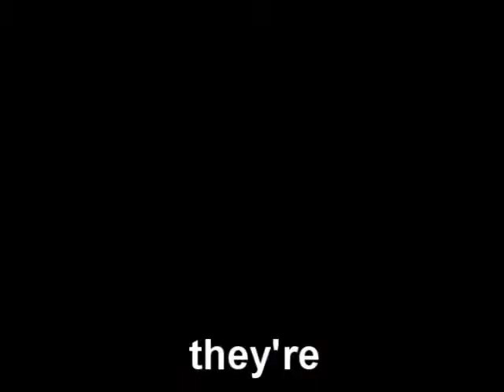Island Reef Job: The Best Mashup In The World (maybe)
This is a mashup application for the best job in the world.  It's probably not the best mashup in the world, but it's a selection of famous "Australian" music, people, and movies. It is primarily people who were interviewed prior to the launch of the Island Reef Job to explain why their jobs in Queensland are some of the best in the world.  So, Carrie had this idea and she and I mashed them up into this video explaining why we (CarrieAndJonathan) are perfect for this job.  (This was a fun project, but incredibly time-consuming.  I now have a whole new appreciation for the good mashups I've seen online.)

We also submitted this video to Tourism Queensland.  If you want to see what we consider to be our official application, it's at the web site above or below: